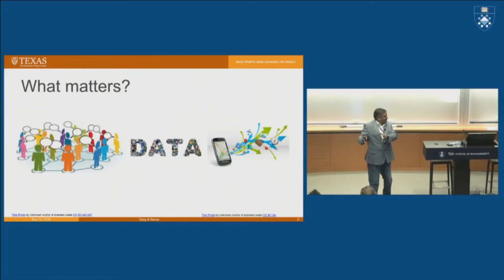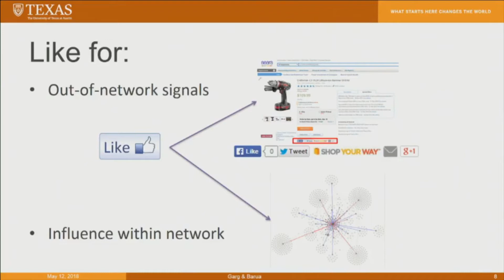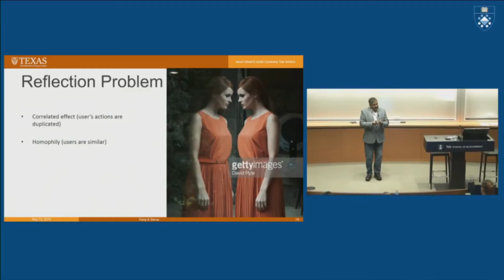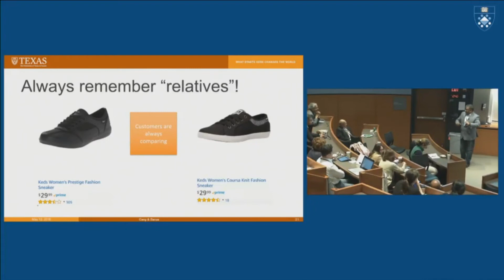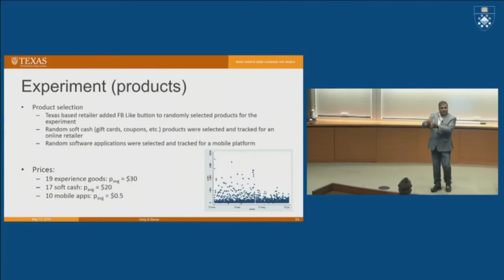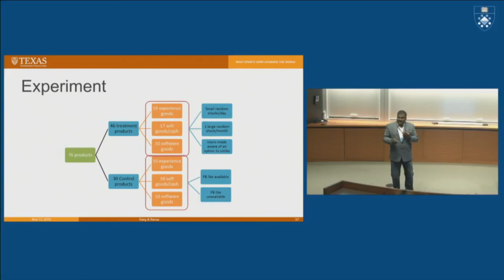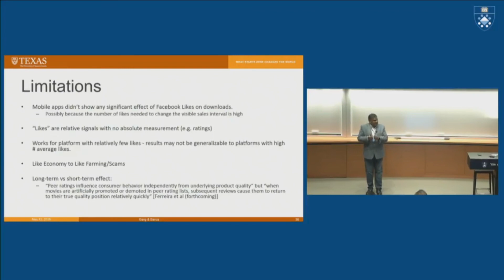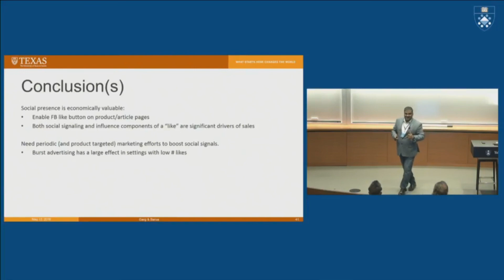Rajiv Garg, UT Austin: The Like Economy: Estimating the Value of Social Signals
How much is a “like” worth to a seller? This simple yet important question has received scant attention in the extant social media literature. In his talk, Rajiv Garg, an Assistant Professor at the University of Texas’s McCombs School of Business posits that “likes” affect sales outcomes through social influence or social signals. To identify the economic value of the social “likes” Rajiv and his team designed an experiment where the “like” information is adjusted to separately identify the role social influence and social signals. Having a “like” on a product page increases the revenue from social signaling, and that the marginal value an additional “like” is positive for product sales, suggesting that social signaling component of social media advertising plays a more significant role in increasing sales.